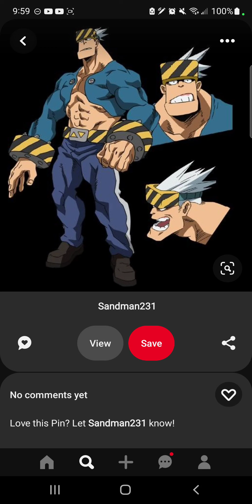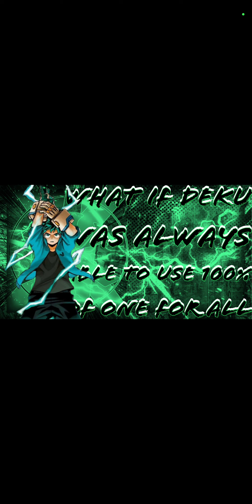What if Midoriya could always use 100% of One For All